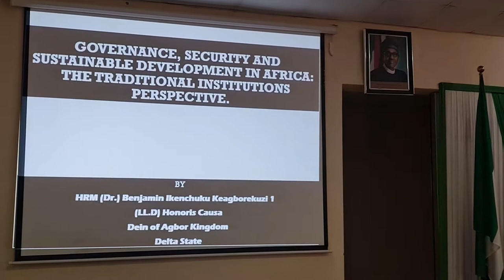FULL Q & A - AFTER LECTURE OF DEIN OF AGBOR @ NATIONAL INSTITUTE FOR SECURITY STUDIES ABJ TU24AUG21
HIS MAJESTY THE KING (DEIN) OF AGBOR WAS RECENTLY INVITED TO GIVE A LECTURE ON GOVERNANCE, SECURITY AND SUSTAINABLE DEVELOPMENT FROM A TRADITIONAL RULERS PERSPECTIVE BY THE NATIONAL INSTITUTE FOR SECURITY STUDIES IN ABUJA (TUE24AUG21)